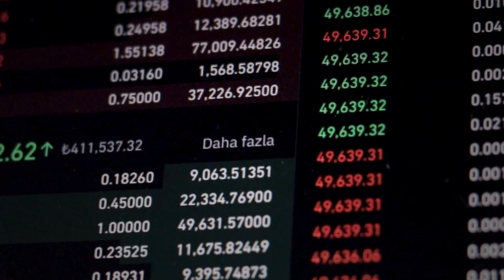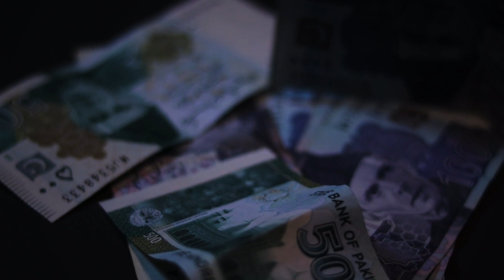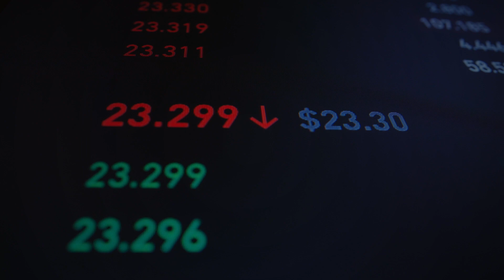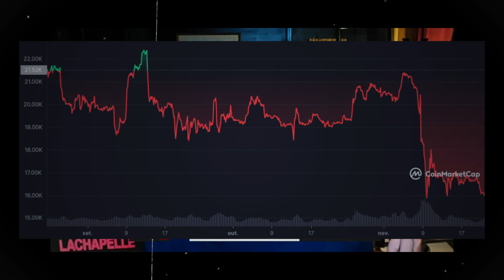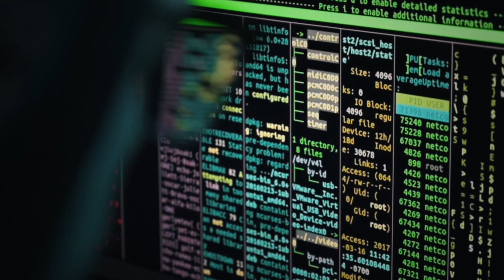Bitcoin Will Surely Go Down In The Nexts Months! - Raoul Pal Prediction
Raoul Pal is a co-founder of Real Vision, a financial media company offering in-depth video interviews and research publications from the world's best investors. Prior to starting Real Vision, Raoul ran a successful global macro hedge fund.

►READING RECOMMENDATION📖 :
- Adventures in Crypto: A Macro Investor’s Journey into Transformative Digital Assets
- The Intelligent Investor REV Ed.: The Definitive Book on Value Investing
- The Psychology of Money: Timeless Lessons on Wealth, Greed, and Happiness
- Rich Dad Poor Dad: What the Rich Teach Their Kids About Money That the Poor and Middle Class Do Not!